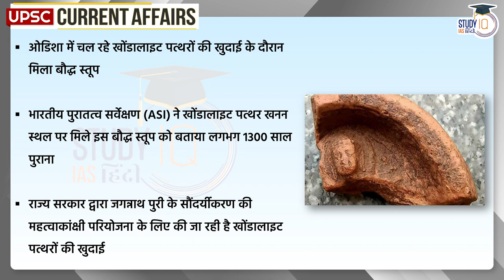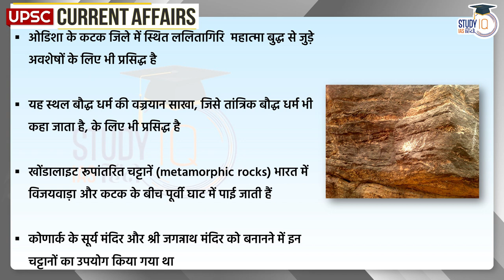1300 years old stupa found in excavation |Current Affairs | Current Affairs In Hindi | UPSC PRE 2023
बैच 11 मार्च 2023 से शुरू हो रहा है | बैच का समय संध्या 6:00 बजे |

 Buddhist Stupa found during ongoing excavation of Khondalite stones in Odisha. The Archaeological Survey of India (ASI) told this Buddhist stupa found at the Khondalite stone mining site to be about 1300 years old. Khondalite stones are being excavated by the state government for an ambitious project of beautification of Jagannath Puri.